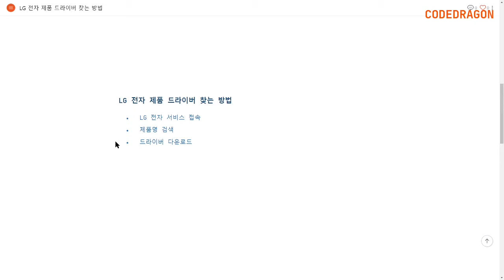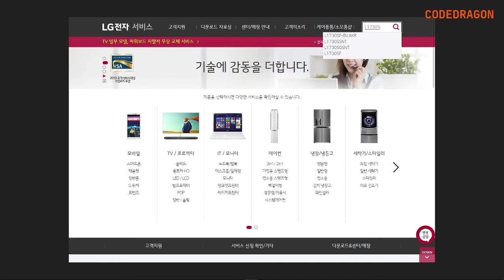LG 전자 제품 드라이버 찾는 방법